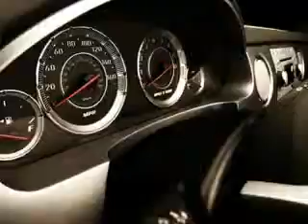2005 Nissan Sentra Keystone Chevrolet Sand Springs, OK 74063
2005 Nissan Sentra- imagine driving this BLACK 2005 Nissan Sentra, equipped with a 4 Cyl. engine. enjoy this great car with features like Tilt Steering Wheel, Dual Air Bags, Intermittent Wipers, Rear Bench Seat, Power Steering, Bucket Seats, Remote Trunk Release, and much more. Enjoy the drive and have peace of mind in this 2005 Nissan Sentra. see us at Keystone Chevrolet today!
vin- 3N1CB51D25L530943

Keystone Chevrolet
8700 Charles Page Blvd.